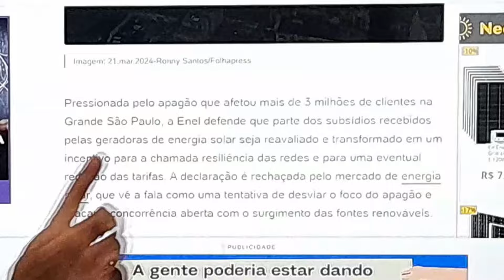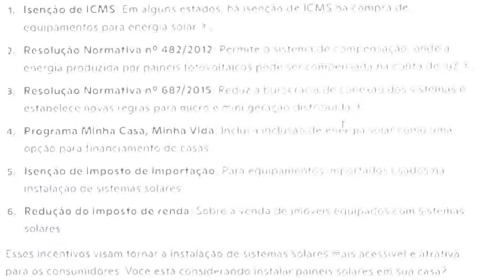ENEL com Raiva da Energia Solar Sugere Fim dos Subsídios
ENELCom Raiva da Energia Solar Sugere Fim dos Subsídios link da noticia completa

► Como MONTAR A SUA EMPRESA DE ENERGIA SOLAR do absoluto zero, sem precisar investir, fazer parte do grupo que realmente tem resultados . Aprender a instalar sistemas residenciais e usinas de grande potência. 👉 Zap 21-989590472

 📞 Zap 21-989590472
✅O Melhor Suporte Técnico do Brasil
✅ Sistemas Off-grid
✅ Sistemas Ongrid
✅ Usinas de Grande Potência
✅ Sistemas com Micro Inversor
✅ Sistemas de Bombeamento de Agua
✅ Projetos e Homologação
✅ Empreendedorismo e Vendas Solar
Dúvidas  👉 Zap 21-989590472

►CRÉDITOS
 Apresentação e Direção: Alex Lima
 Produção: Pedro Ricardo Lima
 Arte e Imagens: Gabriel Lima
 Atendimento: Dirlene da Costa